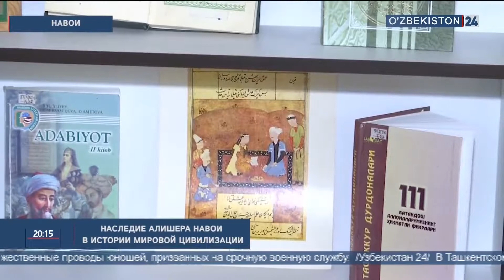Международная конференция, посвящённая Навои